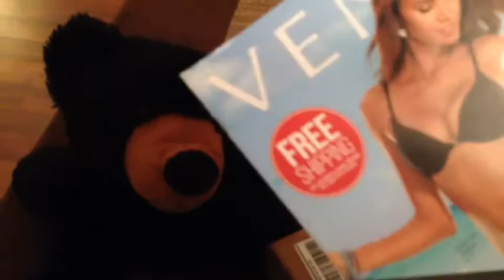KUMA Episode 11 Sexy Back